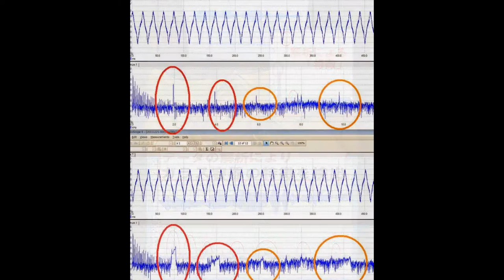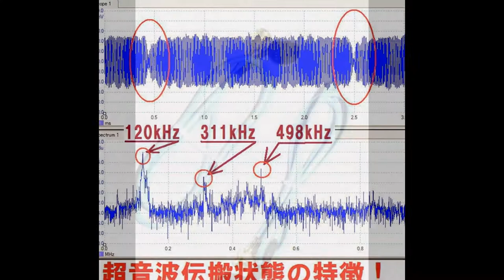スライドショー 超音波‹測定・解析›システム（超音波テスター） Supersonic wave system